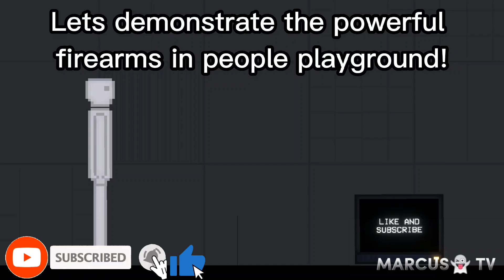PEOPLE PLAYGROUND MODERN FIREARMS TEST - PEOPLE PLAYGROUND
⚠️Bloods are fake⚠️ For firearms demonstration purposes